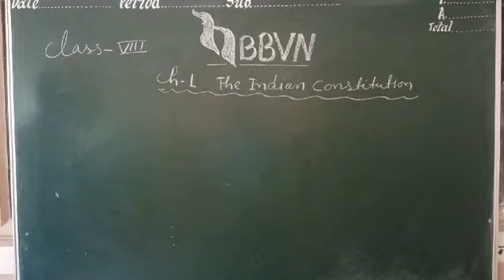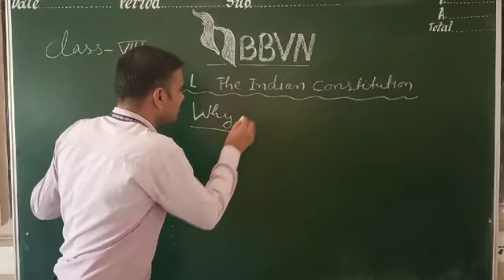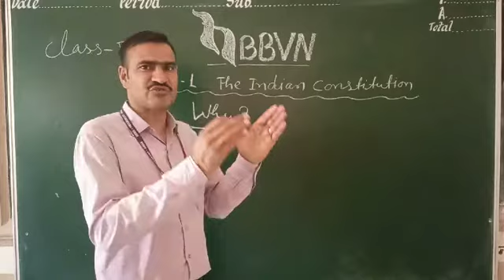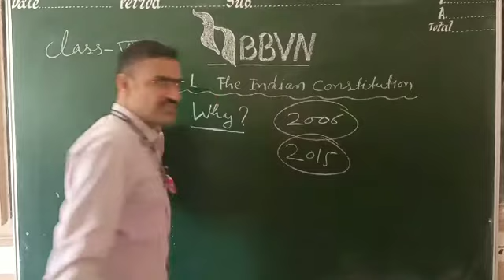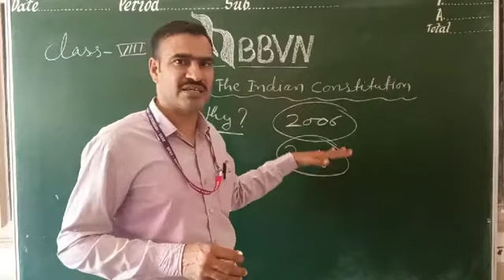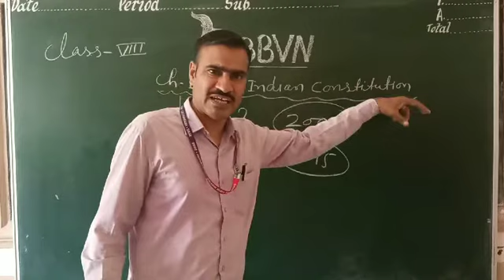Class8:SSt:Why we need constitution?